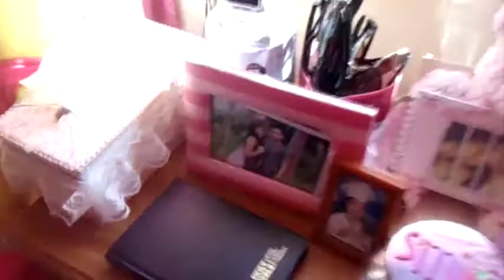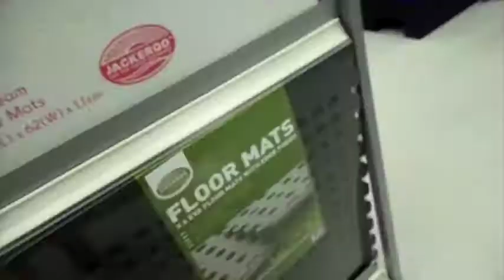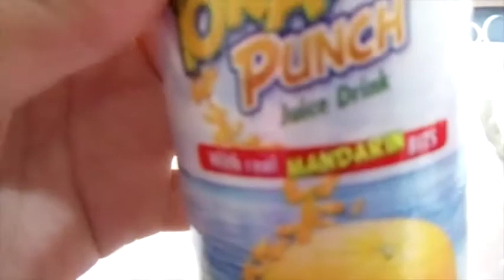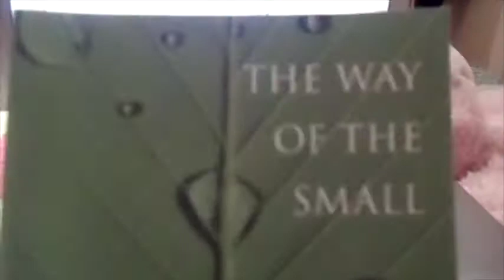Rearranged my room! - (July 3, 2014) - Kath's vlog#27